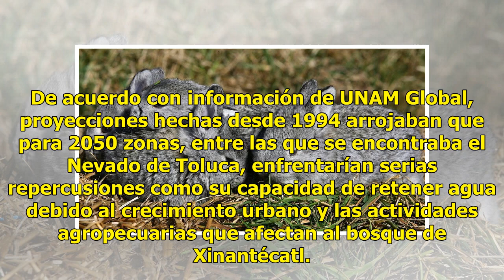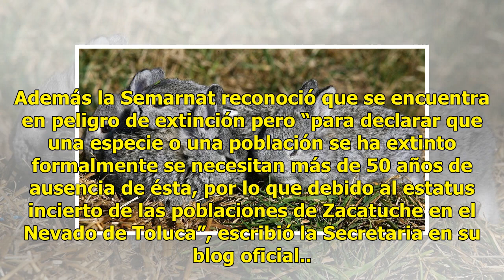Semarnat informa que es incierta la extinción del Teporingo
CIUDAD DE MÉXICO.- Una investigación realizada en 2017 por el Centro de Investigación en Ciencias Biológicas Aplicadas (CICBA) de la Universidad Autónoma del Estado de México (UAEM) arrojó que el conejo teporingo en el Nevado de Toluca está extinto. Esta especie se encontraba en peligro de extinción...